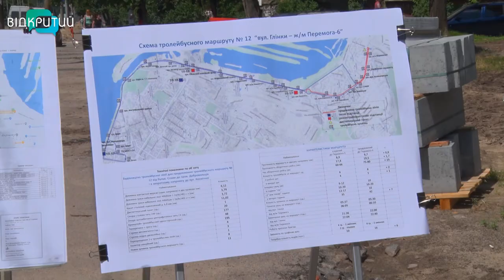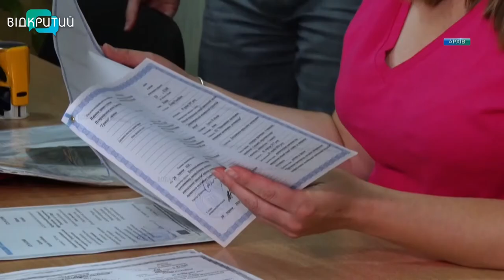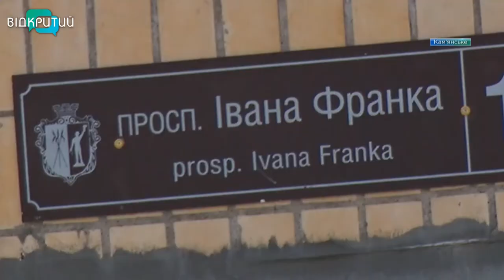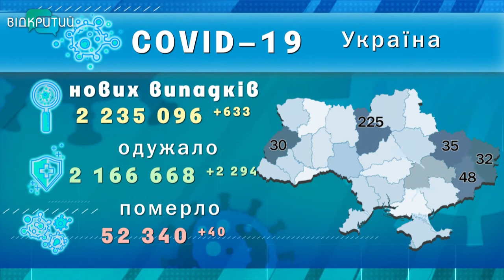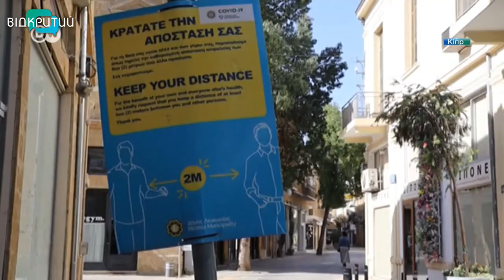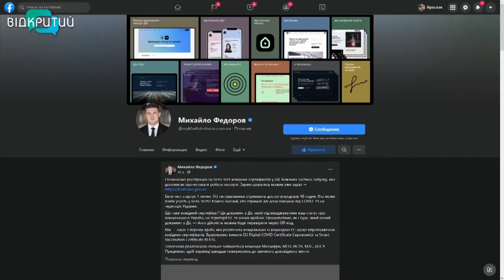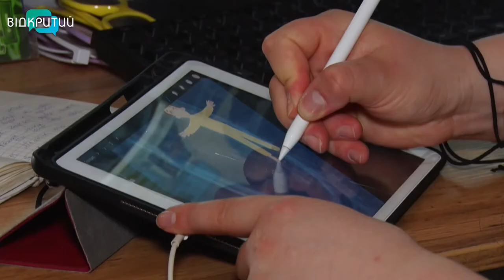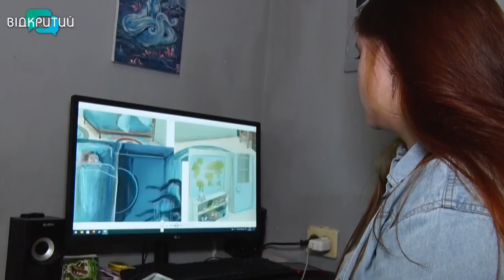Новини OPEN NEWS від 30 червня 2021 року 18:15